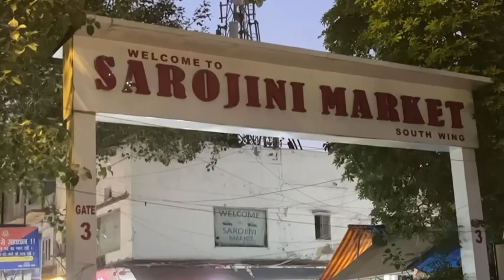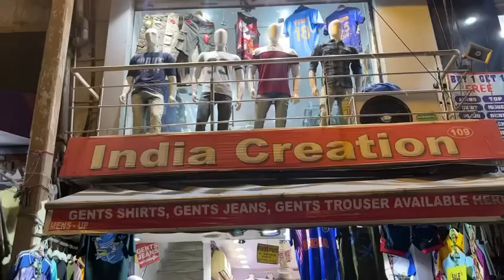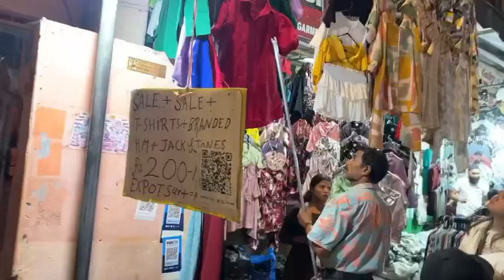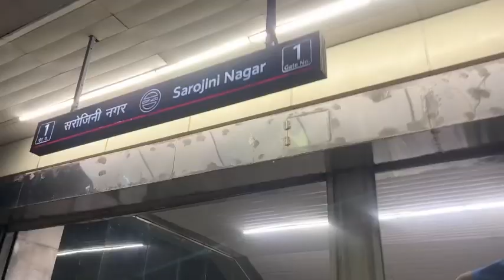Cheapest Mens Shopping at Sarojini Nagar | With Shop Numbers | Anand Sharma vlogs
Hey guys welcome back to another amazing video on my channel Anand Sharma vlogs. In this video, I will be sharing the cheapest men shopping at Sarojini Nagar. We all know how much Sarojini Nagar market has to offer to girls let's see what the collection for the boys in the market.

SHOP NUMBER
Jeans 👖
Shop Number198,101,96
Cargos  🔥
Shop Number-199,6,2,
Corduroy pant👖
Shop Number 94
Floral shirts 💐
Shop Number-57, 197 ( in front of big c)
T-shirt Summer Shop 👕
Shop Number-177,72,65,131,138
Flannel shirt🧥
Shop Number 151,198
Kurta💜
Shop Number 99 near Abrol sons
Bracelet😍
Shop Number 99
Rings💍
Shop Number 99
Cap shop 🧢
Shop Number 182 ,118
Bags 🎒

Topics
Sarojini nagar market
markets in delhi
delhi
shopping
shopping haul
mens fashion
menswear
mens clothing market delhi
market tour delhi
clothes for men
mens latest style